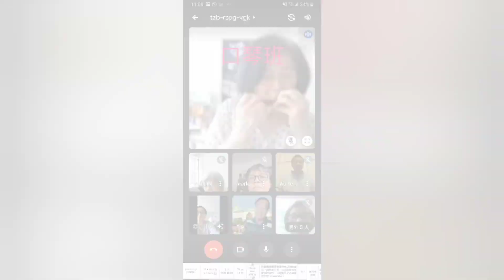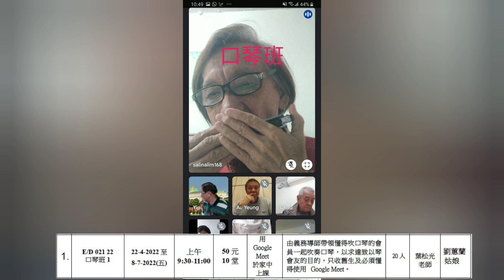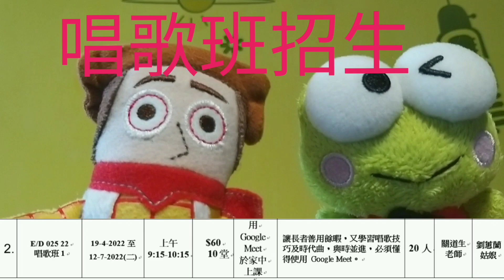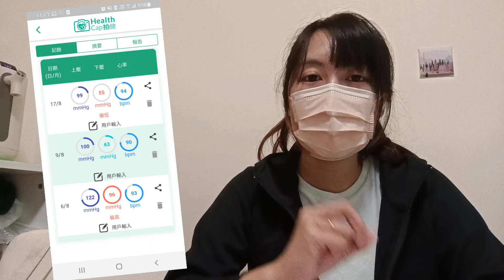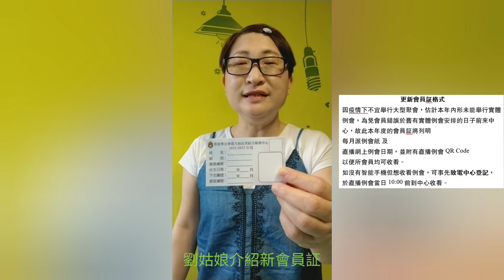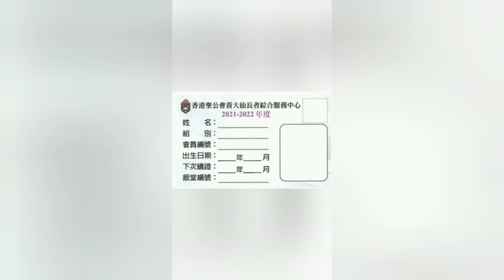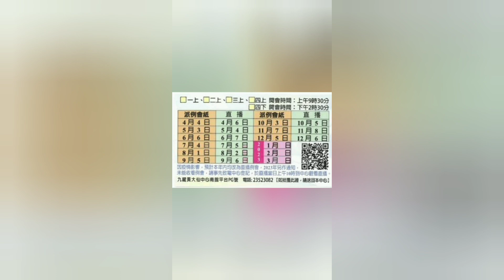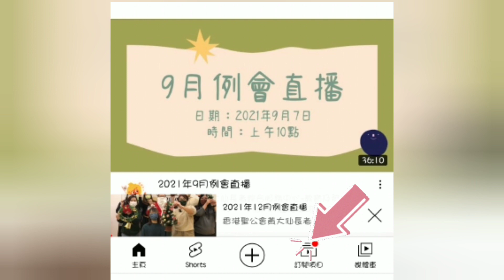2022年4月例會